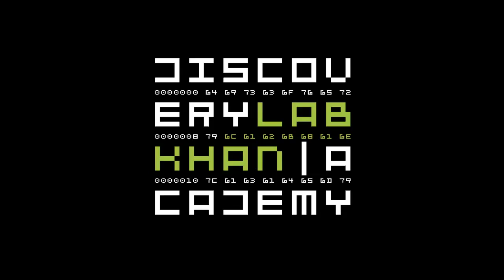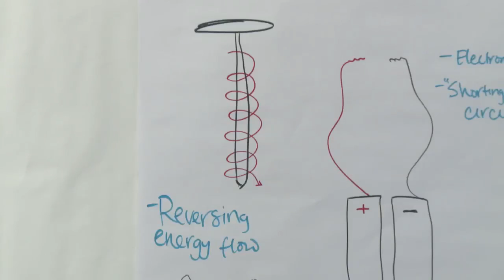Budujemy Żuczka - szkoła nie musi być nudna! 12/16.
CC:NC-BY-SA